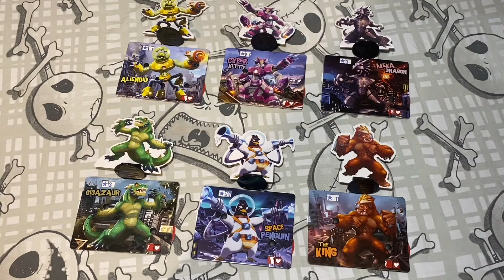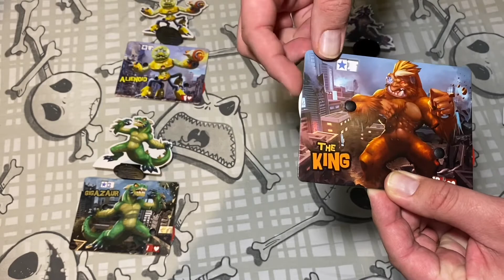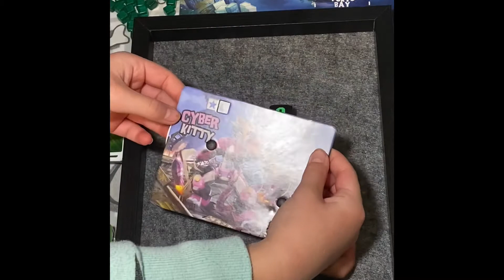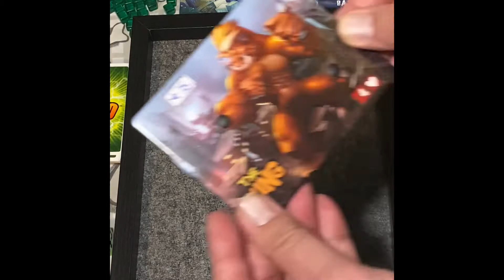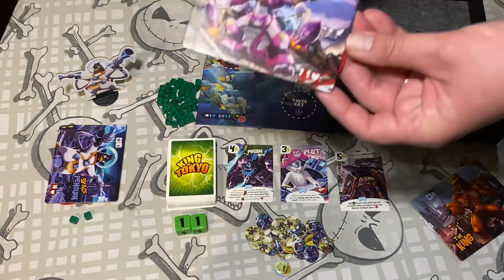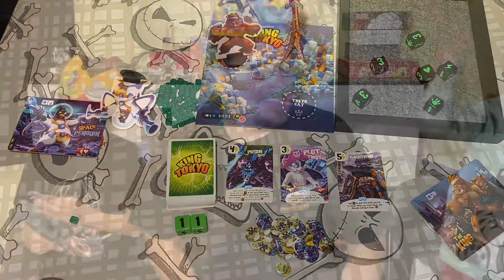King of Tokyo - set up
Today we take a look at King of Tokyo. The set up is pretty straight forward and it play pretty quickly. The backdrops were designed by us and made a great family activity.

If you enjoyed the music playing during the video check out Infinityzan over on Instagram